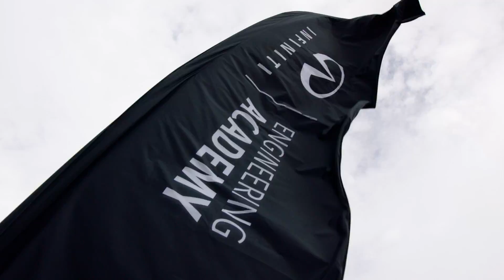INFINITI Engineering Academy 2016 – Seven Global winners selected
With all seven INFINITI Engineering Academy Finals complete, the winners have now begun their year-long placement at both INFINITI Technical Centre Europe and Renault Sport Formula OneTM Team. The INFINITI Academy Engineers are all looking forward to their time in the UK and are excited for what lies ahead.